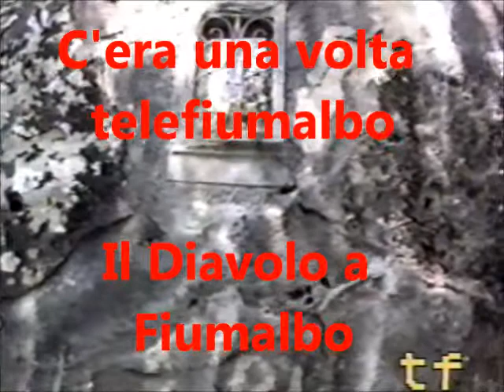Il Diavolo a Fiumalbo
Racconti del passato?